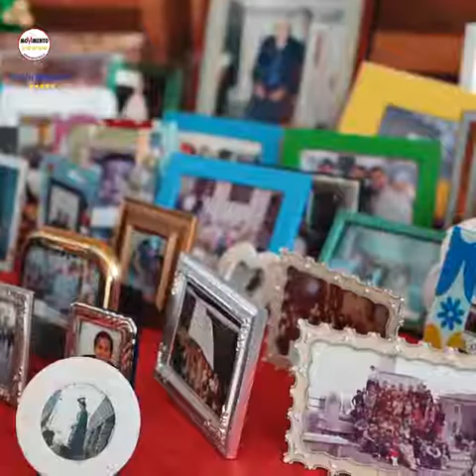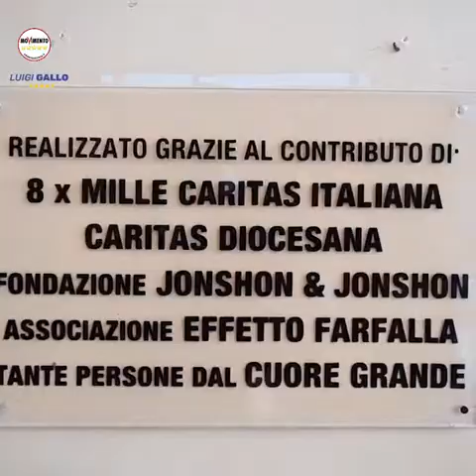Napoli - Gallo (M5S): Contrasto alla povertà educativa (06.01.21)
- Napoli - Gallo (M5S): Contrasto alla povertà educativa: vi presento la Onlus Figli in Famiglia
A 30 anni mi sono reso conto che il mio impegno di volontariato nelle associazioni per i più deboli, così come le battaglie contro le discariche sul Vesuvio con i comitati rischiavano di essere annientate dalle scelte politiche dei governi di turno. È per questo che ho scelto l'impegno nel M5S.
Oggi ho l'onore di essere al servizio dei cittadini più deboli e della mia terra e posso offrire il mio impegno a una platea grande quanto l'intera comunità italiana.
Siccome non basta “il fare” ma bisogna anche “essere” ho deciso di sostenere onlus come quelle che presento in questo video.
Ed è per questo trovo veramente appagante (06.01.21)